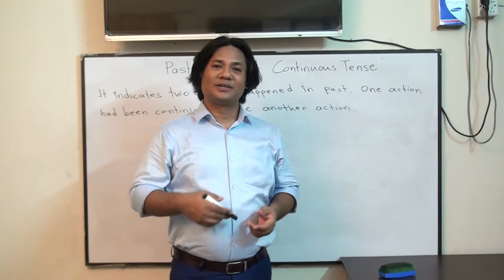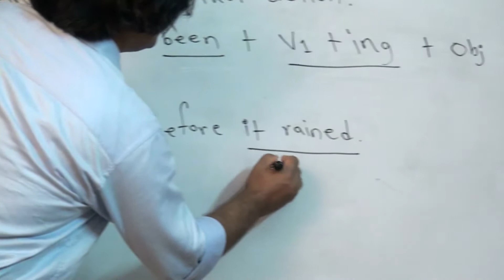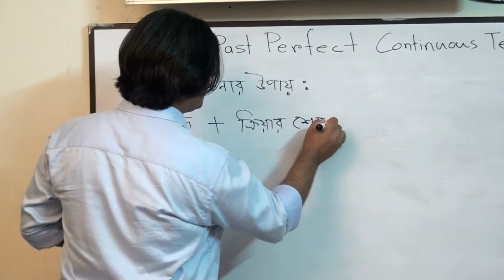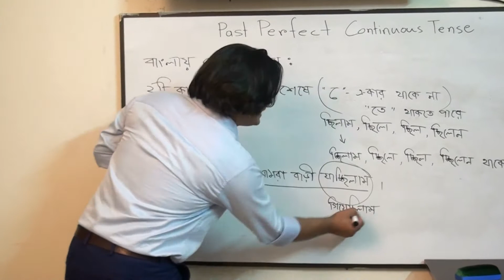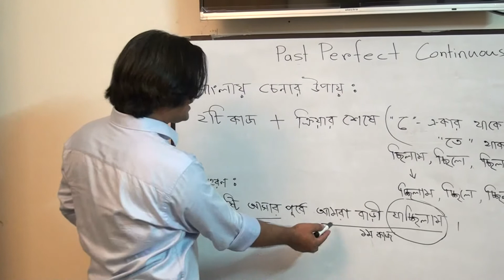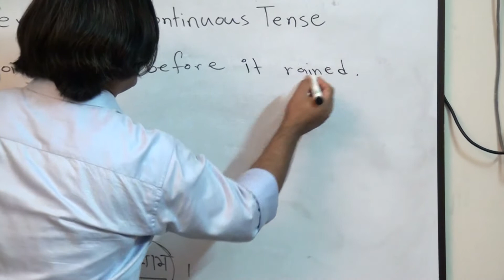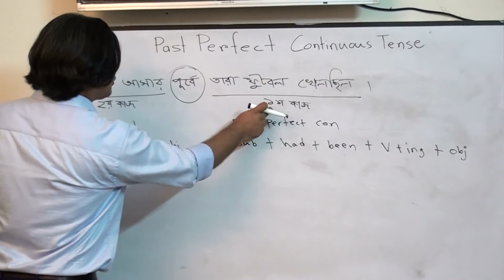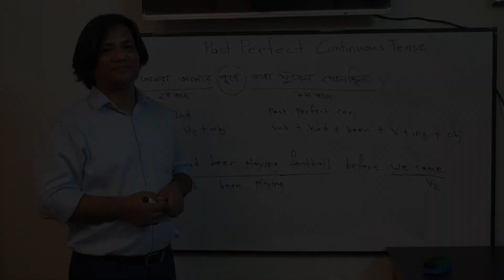Past Perfect Continuous Tense